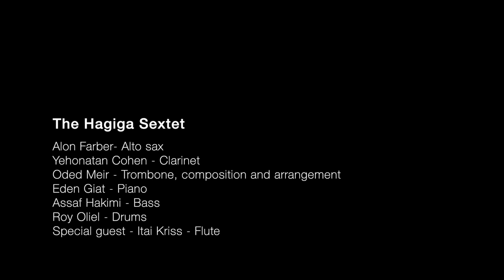"Theme for Michal" (the Hagiga Sextet)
Theme for Michal" was written and arranged by Oded Meir, the trombone player of the "Hagiga" sextet, for his wife Michal
The work is influenced by the music of the great jazz composer Maria Schneider and has a distinct Brazilian sound to it
This recording is from a live show held on November 2019 at the "Shablul" jazz club in Tel Aviv, Israel
The "Hagiga" sextet features here the amazing international flutist Itai Kriss who was a guest of honor in this show. He gave so much beauty and grace to this recording!
The line up of the Hagiga in this recording is:
Alon Farber- alto saxophone
Yehonatan Cohen- clarinet
Oded Meir- trombone
Eden Giat- piano
Assaf Hakimi- bass
Roy Oliel- drums
Itai Kriss- flute
Recording engineer- Udi Rachmian
Mixing and mastering- Idan Kupferberg
Video filming and editing- Eran Jago
What a tremendous clear sound and images these guys did!